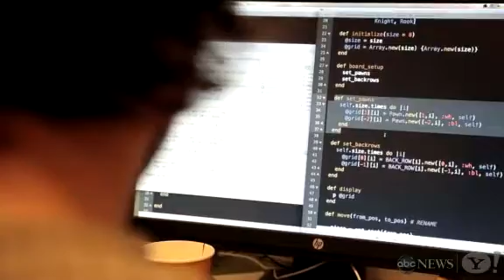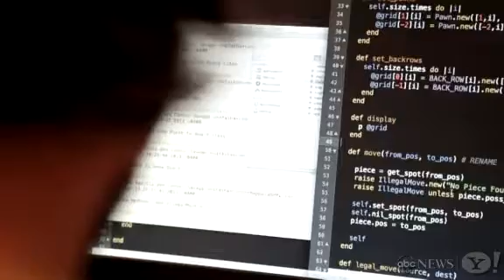App Academy Has New Idea for Tuition